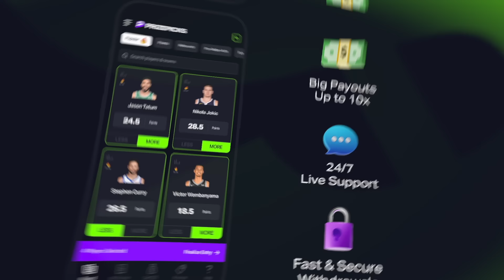3 Patriots Mock Drafts with Fitzy and Mike Kadlick | Pats Interference Podcast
WEEI's Nick "Fitzy" Stevens and Mike Kadlick join the show for a Patriots mock draft snake draft, where the guys take turns drafting or trading at the team's first four picks to establish optimal Plans A, B and C for the front office. Later, Andrew welcomes Gary Langlais for a new MailFan segment.